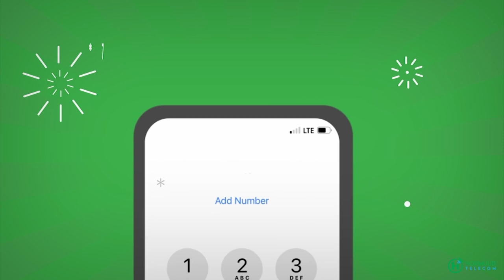Xil Khadiija Almaqsuumi oo kulan wadatashi ah u qabatay dhaqanka iyo dhalinyarada Banaadiriga .